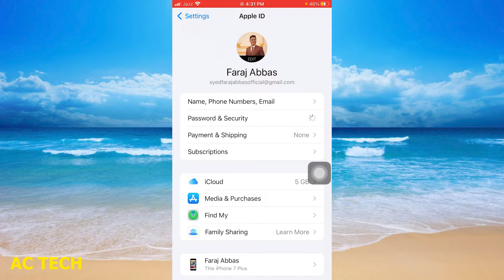How To Get Apple ID Verification Code | apple id ka verification code nahi aa raha , Problem fix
1. What Happens If You Sign Out Of Apple ID?
2. How To Change Apple ID Without Loosing Everything
3. Will signing out of Apple ID delete my photos?
4. How to Sign Out Apple ID | Sign Out Apple ID/ iCloud Account Without Password iPhone iPad 2024
5. How To Change Apple ID Account Without Losing Data - Full Guide
6. What happens if you sign out of your Apple ID on iPhone?
7. How to Sign out of Apple ID on iPhone/iPad without Password
8. Will I lose photos if I sign out of Apple ID?
9. How to Sign Out Apple ID Due to Restrictions/SignOut Not Available Due to Restrictions iPhone iOS 17
10. iCloud Sign Out NOT AVAILABLE due to restrictions on iPhone and iPad I iCloud Sign out Disabled

1. apple verification code not received on iphone
2. Apple Id Fix Verify Email Problem Solve || Verification Code not Recieve Problem Solve
3. Get a verification code and sign in with two-factor authentication *2018*
4. How To Fixed Apple ID Verification Error,Apple ID Verification Fixed, On All iOS Device latest 2024
5. Download or Install Apps Without Apple ID Password or passcode
6. How To Make iPhone iCloud ID || Create Original Apple ID Permanently
7. Google Duo Verification Code or Otp Code not Received  || Problem Fix
9. iphone me apple id ka password kaise pata kare
10. How to Create New Apple ID | iphone me Apple id kaise banaye | How to make New Apple id

how to turn off two-factor authentication apple id
verification code iphone
apple id verification code not received
apple id email verification code not received
iphone two-factor authentication code not received
too many codes sent try again later iphone
apple id verification code problem
apple id kaise banaye
how to login apple id without phone number

apple id verify kaise kare